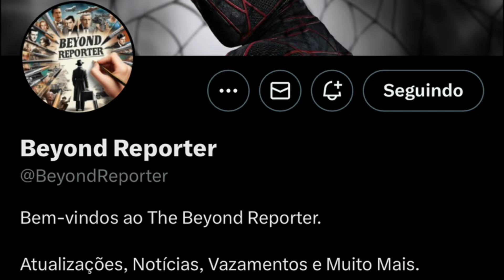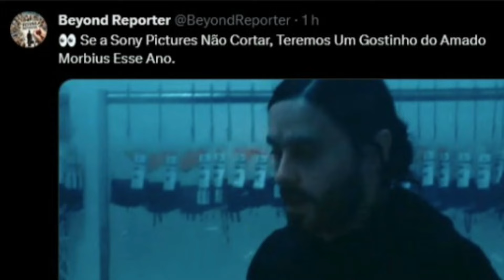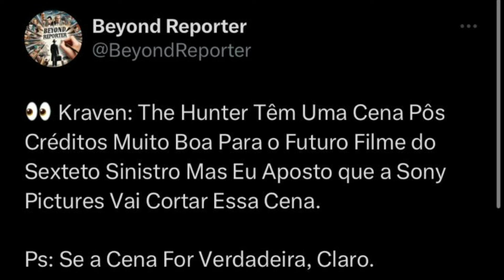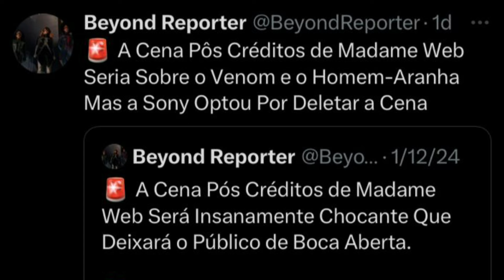PARE COM ISSO, SONY! MORBIUS VAI VOLTAR A APARECER AINDA EM 2024 E O SEXTETO SINISTRO VEM AÍ!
O nosso vampirão vivo está voltando ainda em 2024 para alegrar a gente (sqn). Segundo informações vazadas de insider, Morbius reaparecerá em algum filme do universo do Homem Aranha da Sony em 2024. Pode ser em Madame Teia, Kraven ou Venom 3. Quando será isso acontecerá? Vamos ver as opções neste video.

Quais personagens da Marvel a Sony tem?
Quando a Sony comprou os direitos do Homem Aranha?
sony spider-man universe
filmes da sony
venom
el muerto
sony spider-man universe fandom
homem-aranha 4
kraven, o caçador wiki
filme homem-aranha
Por que Morbius fracassou?
Quem é o vilão do filme do Morbius?
O que o filme Morbius tem a ver com Homem-Aranha?
Vai ter o segundo filme de Morbius?
morbius onde assistir
morbius 2
morbius wikipedia
morbius netflix
morbius imdb
morbius marvel
morbius tradução
morbius dc
Onde Morbius se encaixa?
Qual a ligação de Morbius com Homem-Aranha?
Como Morbius ganhou seus poderes?
Qual é a história de Morbius?
Quem é a dama da teia?
Quem é o vilão do filme Madame Teia?
Quem interpretou Madame Teia elenco?
Quem são as heroínas de Madame Teia?
Quando lança o filme Kraven?
Quais os poderes do Kraven?
Qual a história do Kraven?
Onde assistir o filme Kraven?
kraven homem aranha
kraven 2024
kraven, o caçador filme completo dublado
kraven the hunter
kraven the hunter netflix
kraven the hunter onde assistir
kraven, o caçador quando lança
kraven origem
Que dia vai ser lançado Venom 3?
Quem vai ser o vilão de Venom 3?
Onde assistir Venom 3?
Qual é o pior inimigo do Venom?
venom 3 trailer
venom 3 bolsonaro
venom 3 andrew garfield
novo filme do venom 3
venom 3 vilão
venom 3 emma stone
venom 3 vai ter homem-aranha
vídeos de venom 3
Vai ter Homem-Aranha no Venom 3?
Quem vai participar do Venom 3?
Quando vai ser lançado o filme do Venom 3?
venom 3 trailer
venom homem-aranha 3 tobey maguire
venom 3 bolsonaro
homem-aranha 3 venom completo
elenco de venom 3
venom 3 data de lançamento

✓ FAÇA PARTE DA NOSSA COMUNIDADE NO INSTAGRAM

✓ BLOG DO CANAL CULTURA POP & CIA → culturapopecia.com.br

✓ MANDE UM PIX PARA AJUDAR O CANAL E AINDA DEIXE UMA MENSAGEM

✓ Site →  jmcarneiro.net.br